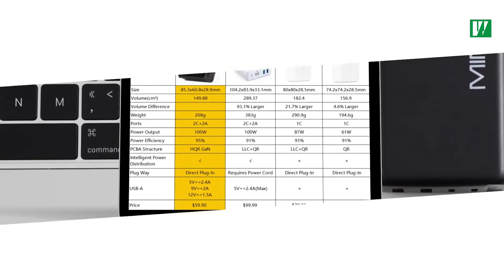Minix Neo P2 Worlds Fastest 100W Gan Charger For All Your Devices | Dab Lew Tech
MINIX's 100W Turbo 4-Port GaN Charger (MINIX NEO P2) consolidates multiple chargers into one, combining two USB-C ports and two USB-A ports in a sleek, palm-sized design. Ideal for in the office, at home or travelling.